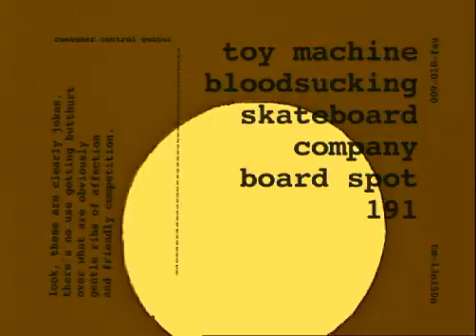ed templeton loves plan b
toy machine sucks